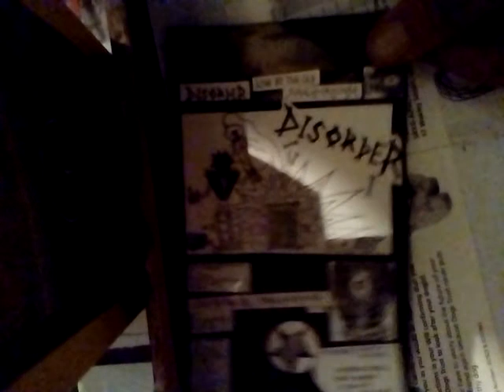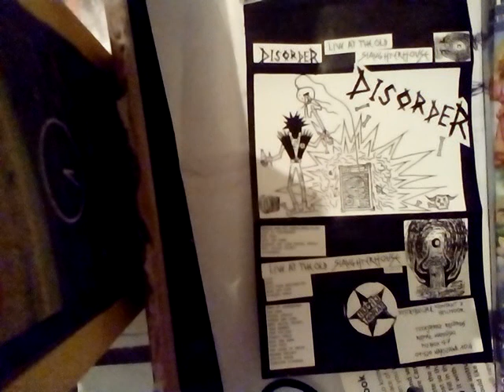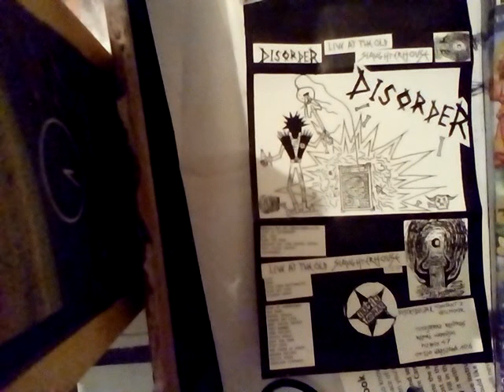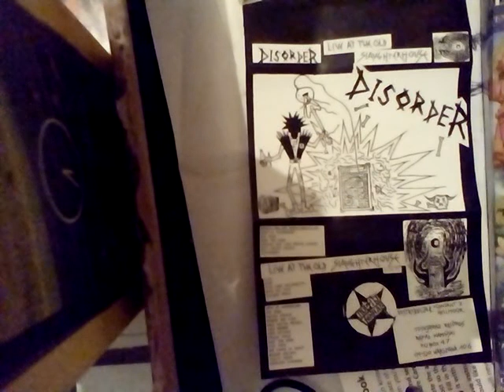Disorder-live at the old slaughterhouse, Haugesund, Norway. 1996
1.army of aggressors. 2.Warfear. 3.Drop the bomb and start a war. 4.rumours and lies. 5.antisocial reject 6.Jackhammer. 7.life. 8.down. 9.fuck your nationality. 10.Dope not pope. 11.violent world.
Recorded at Gammel Slaktehuset, Haugesund, Norway. 1996. Thanx to Harry Nordskog.
Taf-Bass & Vocal. Gunnar - Guitar & Vocal.  Kenneth - Drums.
Some songs recorded in Oslo, Produced by Borre Lovik (so much hate, bannlyst, stengete dorer). from Sliced punx on meathooks album.